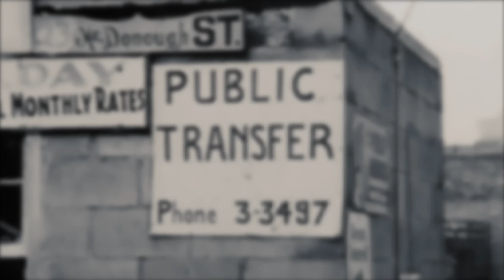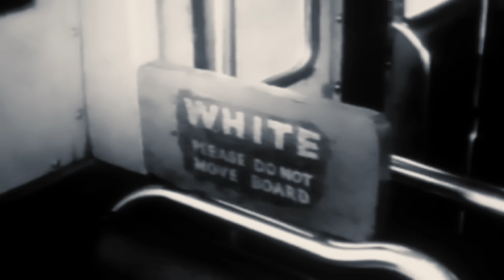MOTHER ROSA - Official Trailer (2024)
Tracing Your Family's Genealogical History By Records: First Edition Instructional Guide

It Was Told In Reverse: The Untold Truth About The Transatlantic Slave Trade

Fixing America’s Broken Promise

“I’m just here to make you think. Mind you, people will wake up at different times, so I’ll continue to be their alarm clock!” - Dane Calloway.